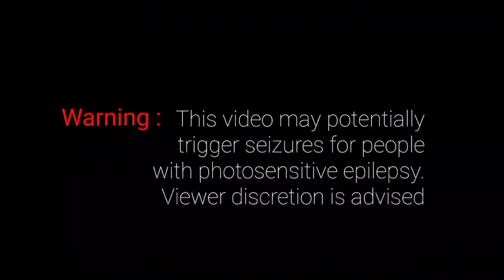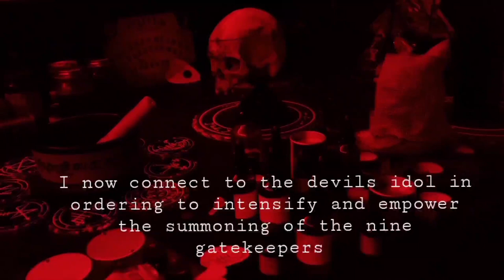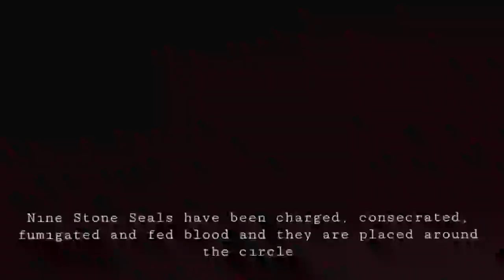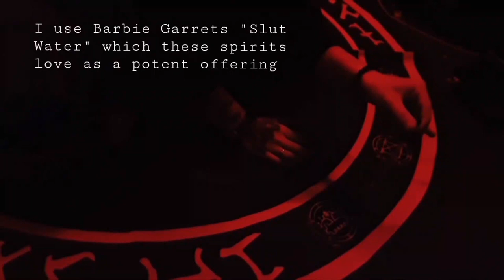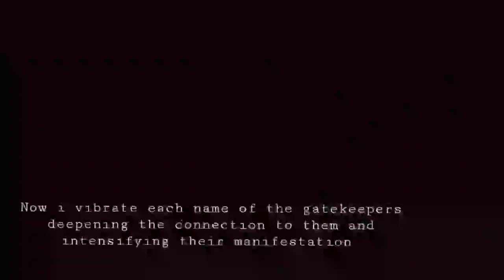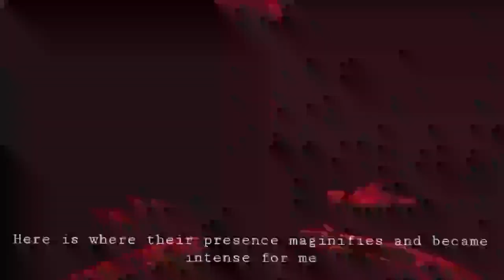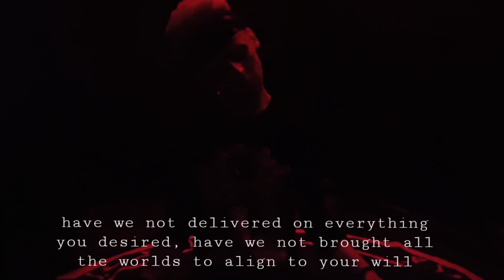Evocation Of The Nine Demonic Gatekeepers : Ritual & Channeling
In this evocation ritual I summon forth the nine demonic gatekeepers combining incantation, idolatry, circumambulation, trance work, sigillic magick etc.

In this black magick demonic ritual, the nine demonic gatekeepers deliver a message as one voice speaking in unison.

This rite is done in preparation for liberating my fellow brothers and sisters, my witchkin, black magicians and magis in the world. Through the same crooked path which caused unreal transformative effects in my life and many other great occult adepts.